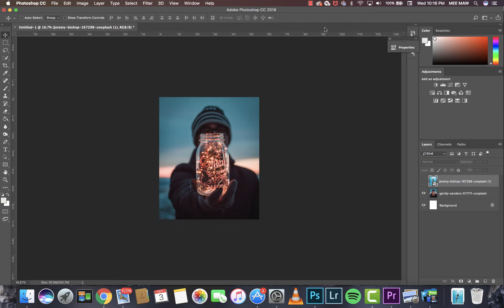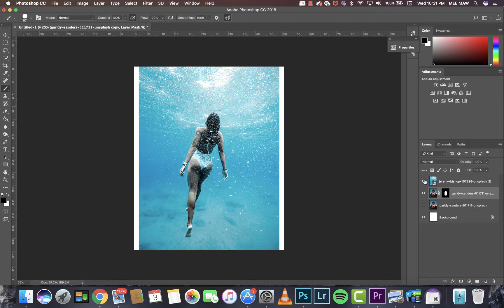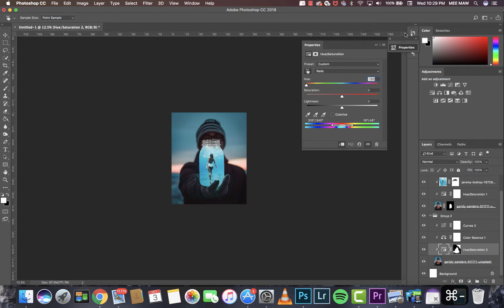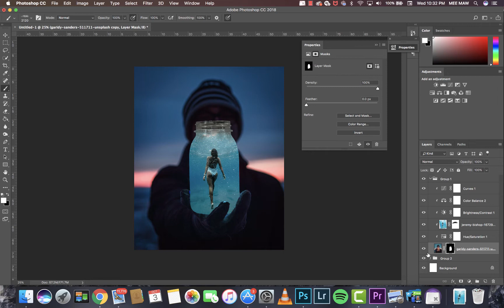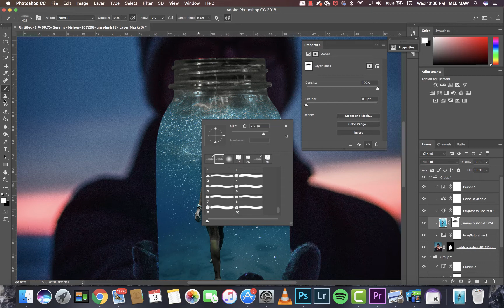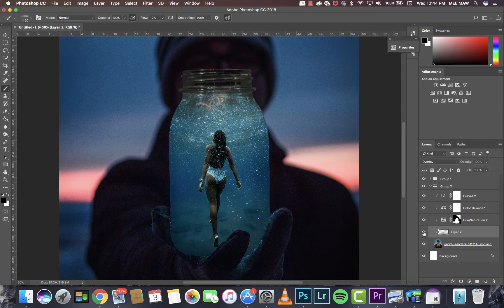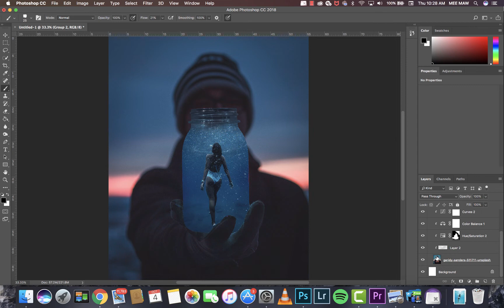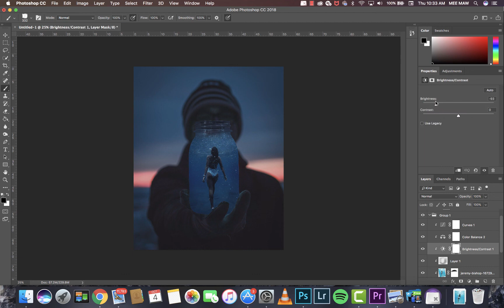HOW I EDIT : VOL 8 GIRL TRAPPED IN A JAR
Here you go guys, this is my third video, from the HOW I EDIT, series. Hope you enjoy it, drop and questions you have in the comment section below.